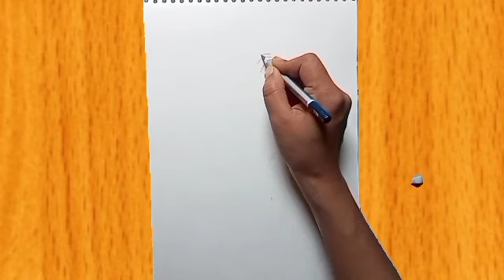How to Draw Free Hand Outline Tutorial for Beginners | Easy Way Draw A Beautiful Girl Side Face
Hello Friends

In this video I will show you step by step in easy way Free hand outline drawing.
Hopefully you will find this drawing tutorial helpful.
I will explain all the basic so you can easily follow them and draw with me 😀